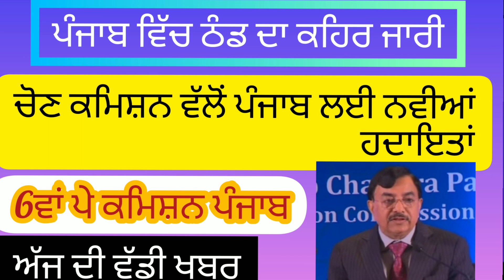Punjab 6th Pay Commission,Punjab 6th Pay Commission,ਚੋਣ ਕਮਿਸ਼ਨ ਵੱਲੋਂ ਪੰਜਾਬ ਲਈ ਨਵੀਆਂ ਹਦਾਇਤਾਂ,News,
6th Pay Commission Punjab,
ਚੋਣ ਕਮਿਸ਼ਨ ਵੱਲੋਂ ਪੰਜਾਬ ਲਈ ਨਵੀਆਂ ਹਦਾਇਤਾਂ ਦਿੱਤੀਆਂ,